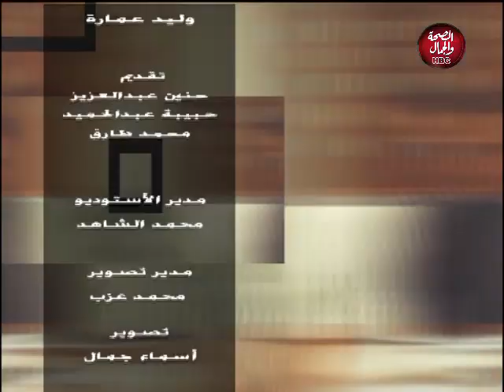فضفضة | الثانوية العامة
تقديم : محمد طارق ـ إلهام إبراهيم ـ أمل جمال ـ منة رمضان

قناة_الصحة_والجمال# برامجنا